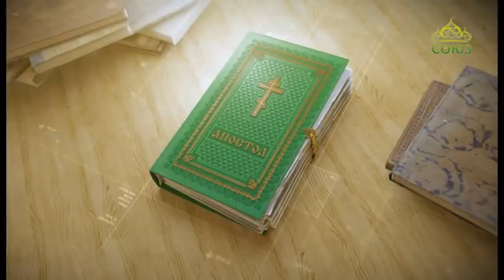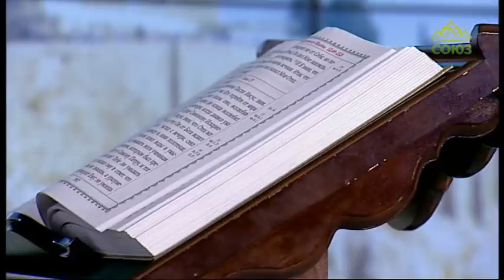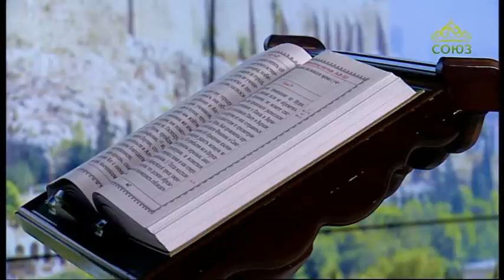Читаем Апостол. 20 июня 2020